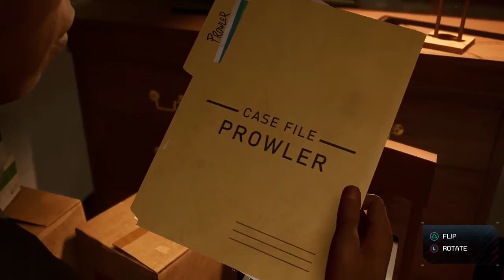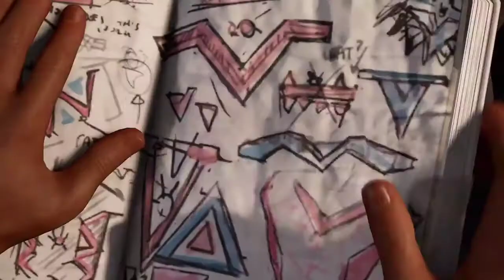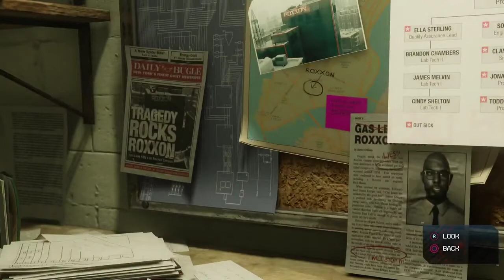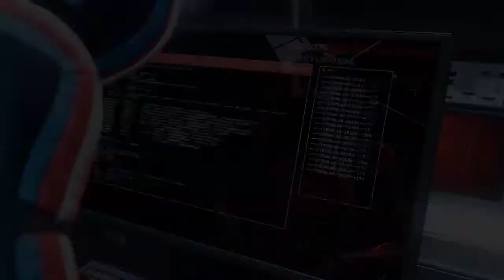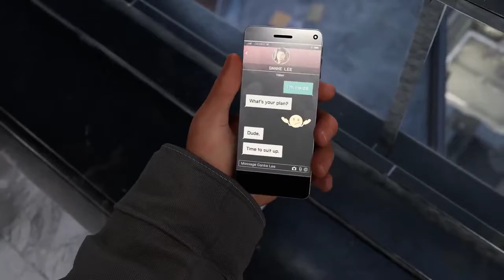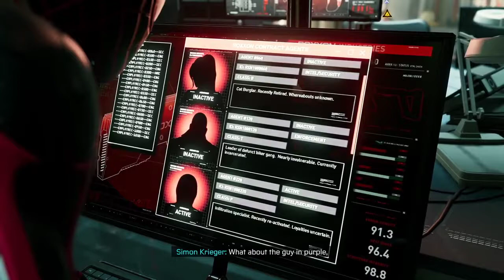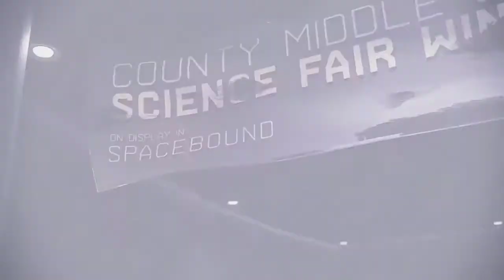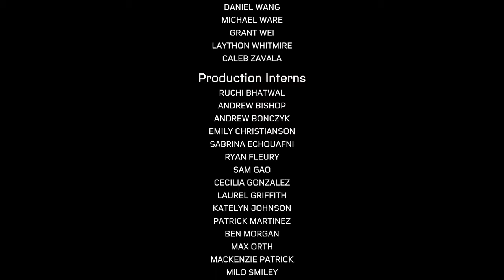SPIDER-MAN: MILES MORALES (Full Game Livestream VOD)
Seth has recently come into an absolute obsession with Spider-Man, and what better way to feed his addiction than to play the newest Spider-Man game, Miles Morales?

I hope you all enjoyed the video! Become a part of The Cooper Clan!

Friends in the video:

Comments/Suggestions are highly encouraged and appreciated!

Why are you reading this far down in the description? There's nothing left to see. Stop snooping around, ya silly!